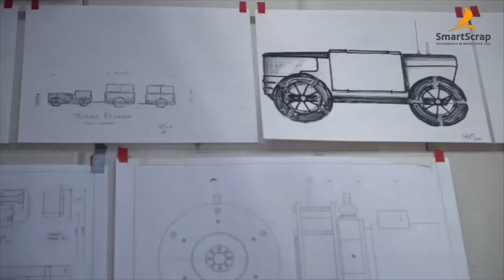Can you reach the Antarctic with a car made out of recycled plastic? Proved by Clean2Antarctica team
Everything is possible! Courageous team of Clean2Antarctica have take the challenge and organise the most unusual expedition to the South Pole. Edwin ter Velde used waste platics to create a machine that could reach the South Pole of the Antarctic. This machine is powered by solar energy. This is the most vivid example of an environmentally friendly expedition and the prudent use of plastic waste.

Any waste and scrap can be useful. To save the planet from pollution can recycle scrap. And it is worth taking into account the fact that recycling scrap and waste is something that can bring a good income.

Невозможное возможно! Этот факт удалось доказать отважной команде сlean2antarctica, которая взялась организовать самую необычную экспедицию на Южный полюс. Эдвин тер Вельде использовал отходы пластика для создания машины, которая могла бы достичь Южного полюса Антарктики. Эта машина питается от солнечной энергии. Это самый яркий пример экологически безопасной экспедиции и разумного использования отходов пластика.

Любые отходы и лом могут оказаться полезными. Спасти планету от загрязнения может переработка лома. Причем стоит учесть и тот факт, что переработка лома и отходов - это то, что может приносить хороший доход.